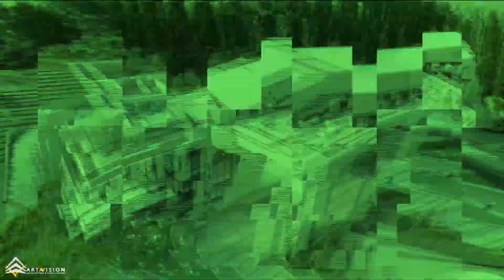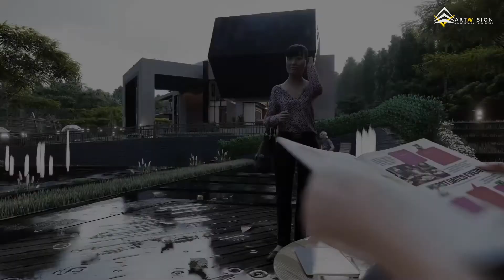Lumion 12 Animation | Residential Village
A Cinematic video Animation done with Lumion 10.3 about HA Village, an architectural project set in Lebanon

Art _Avision#Lebanon#Design